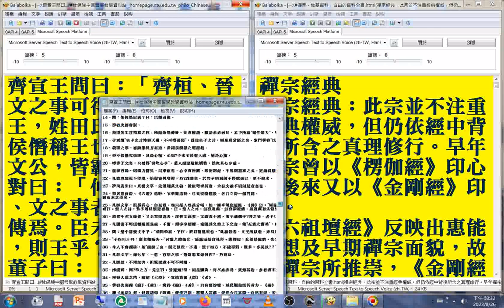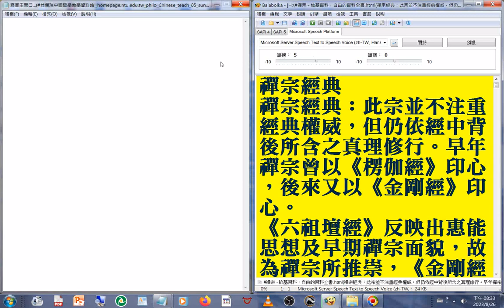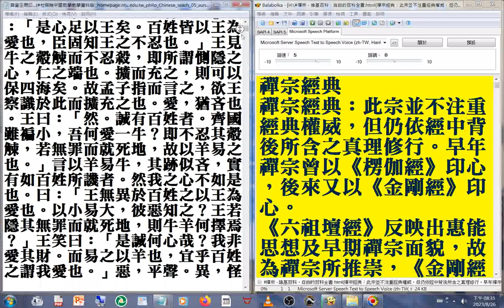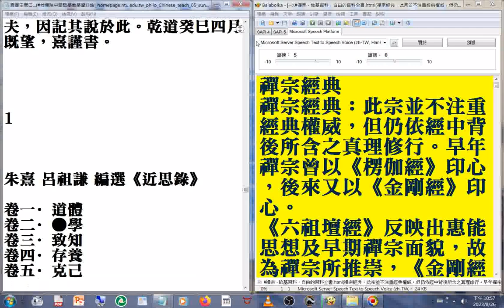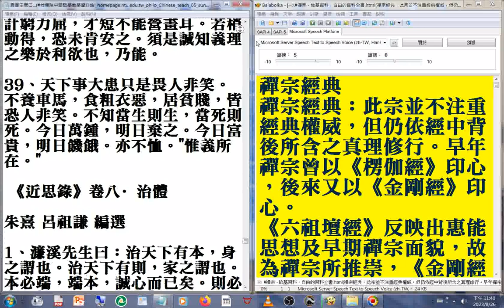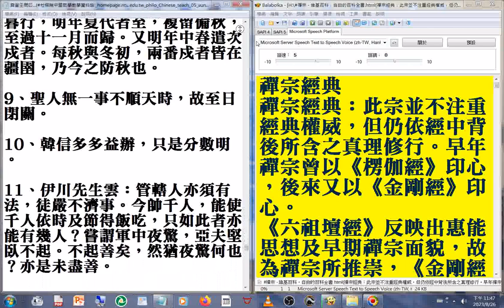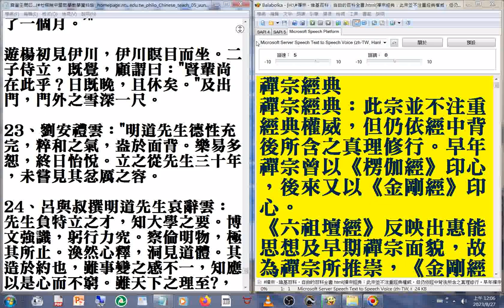...杜保瑞中國哲學教學資料站 宋朝哲學家著作集02 homepage ntu edu tw philo Chinese teach 05 sung#文件合併